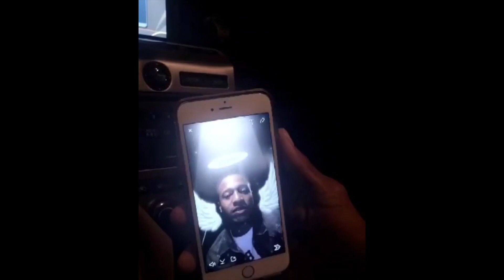Oyay Mayo Visits Memorial of Shaffa Dru Pac with the Shabas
The Shaba Gang lost a soul made of Gold. Long Live Dru Pac